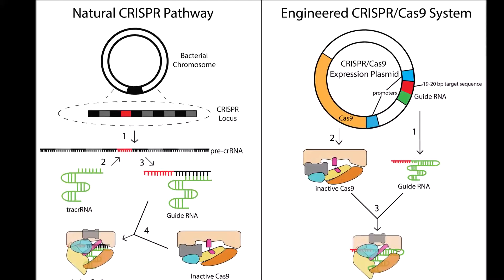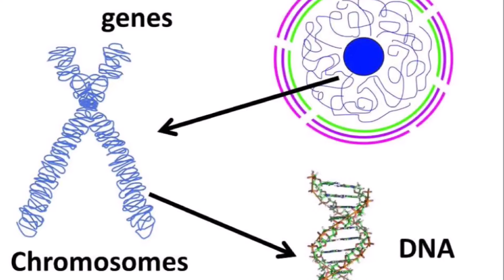DNA EDITING அறிவியல் விளக்கம்